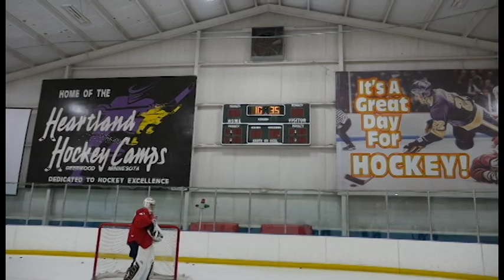Goalie Movement Drills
Video for Matt Leon Goalie Drills.